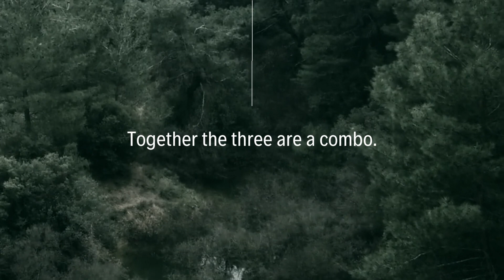The three are a combo: CEO Coaching + ChatGPT Literacy + Digital Marketing: paramendra.mykajabi.com